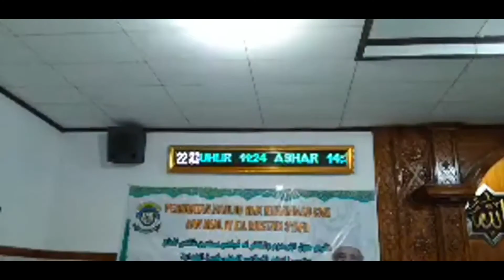KH. Achmad Mundhoffar, M.Pd., AH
pengajian umum dalam rangka haul ROMO KH MUSTAIN SYAFI'I bersama Jam'iyyah al-hidmah & tausiyah beliau BAPAK KH. Achmad Mundhoffar, M.Pd., AH
Pengasuh YP3 AL HUSNA